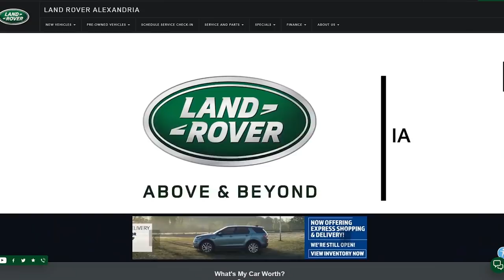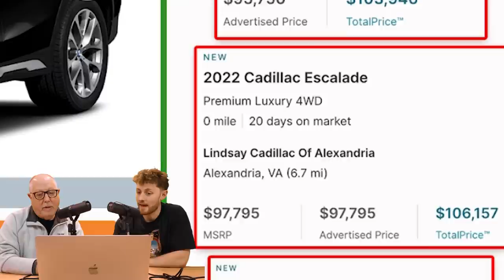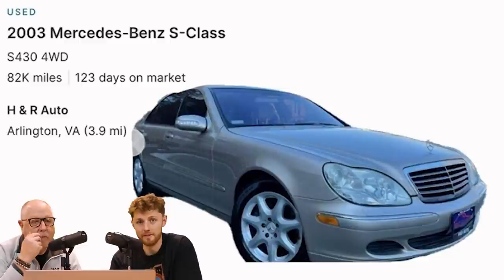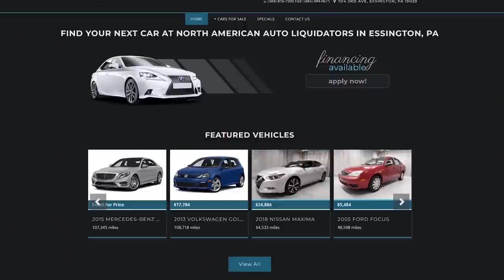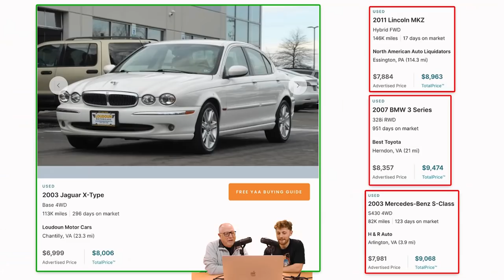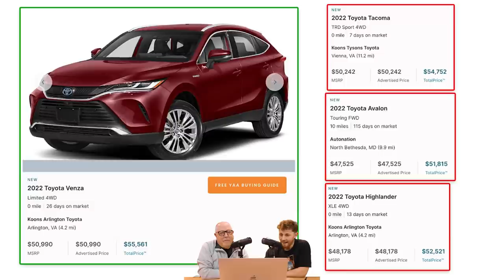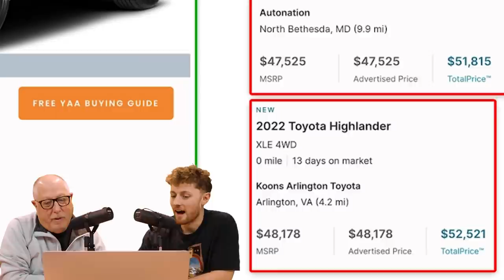Car Prices Are Out of CONTROL!